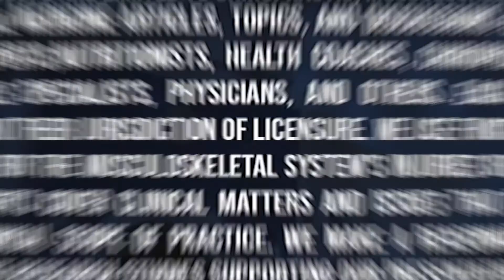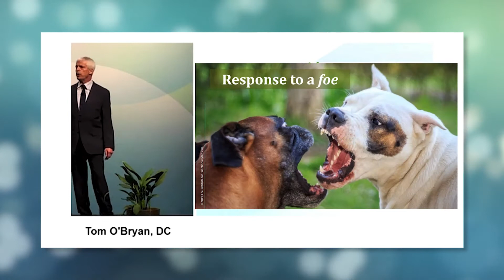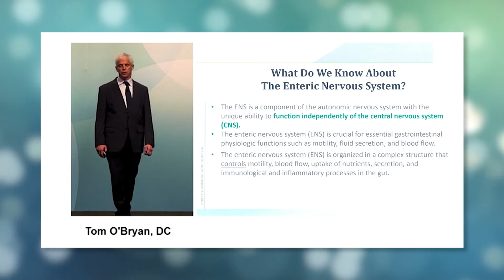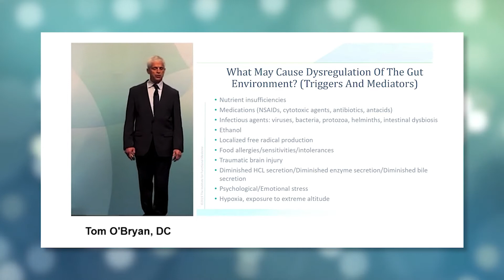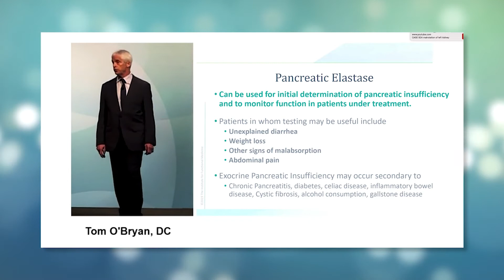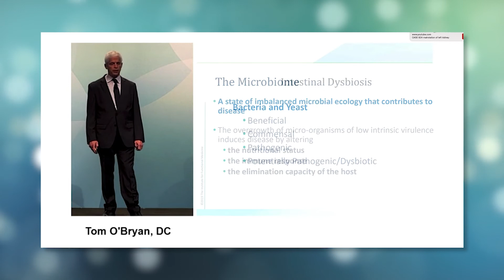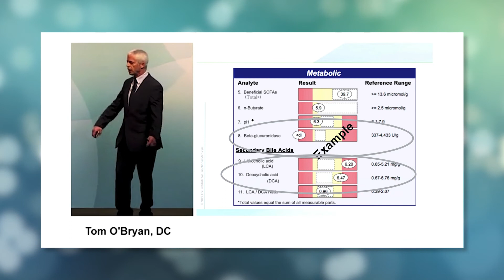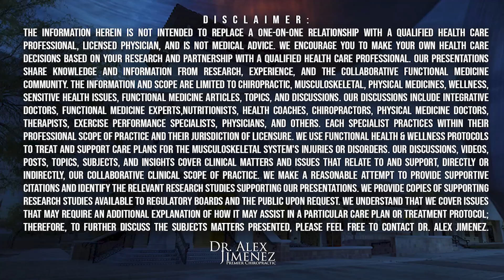Root Causes of *GUT DYSFUNCTION* | Part 3 | El Paso, Tx (2021)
In this episode, we have part 3 of a presentation by a clinical Specialist; where he will teach us how to identify the key functional roles of the gastrointestinal tract and recognize how impairments may lead to dysfunction. We will also be Identifying the role the gastrointestinal tract plays in many
chronic diseases. The specialist will also help us use stool analysis as a foundational tool to help evaluate gastrointestinal function.
If you have enjoyed this video and/or we have helped you in any way

Dr. Alex Jimenez DC, MSACP, ATN, IFMCP. CIFM, CCST

Additional Online Links & Resources (Available 24/7)

If you are someone who truly cares about their health we recommend you look at the care plans we offer on our site: